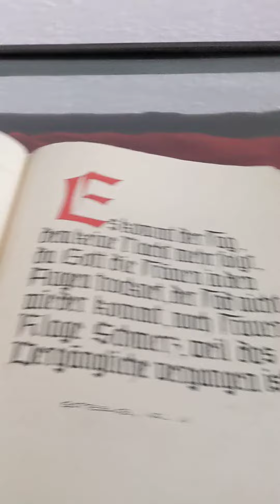31. Mai 2023